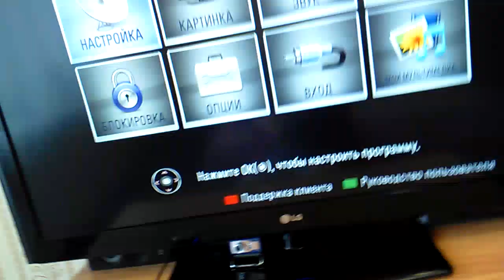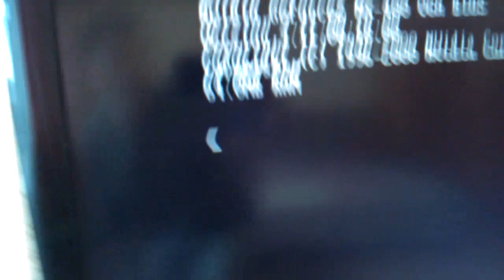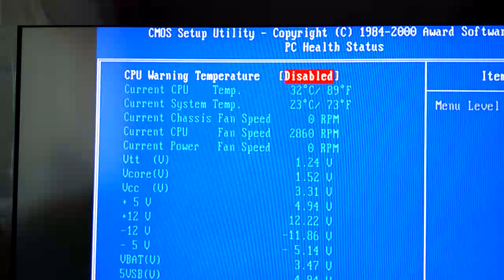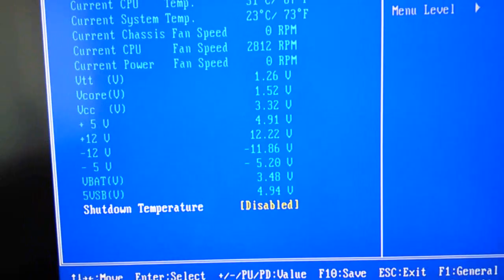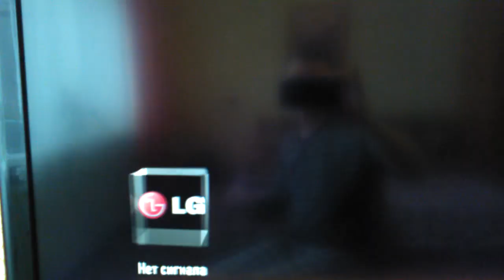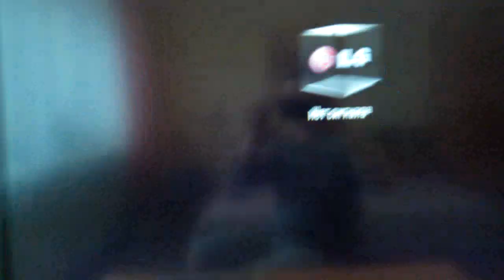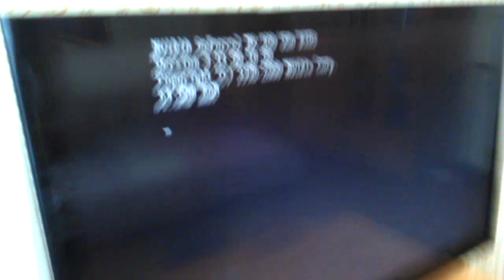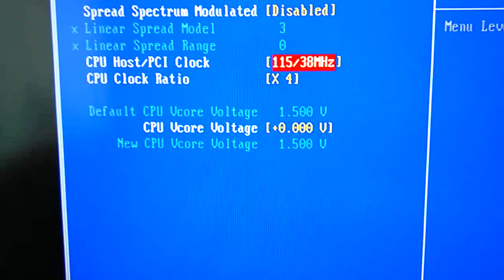Ретро комп - Celeron 1400 Mhz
Попытка разгона  старого компьютера.